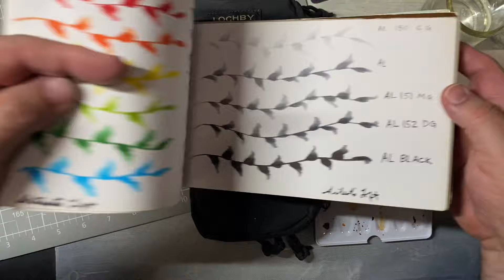Fall is Here Time for Pumpkin Art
Cooler weather is on its way. Along with rainy afternoons. This weather gets me in the mood to draw and paint autumnal things. Those mainly
end up being pumpkins and 🎃 jack-o-lanterns.

Have a wonderful time with your supplies  join with me drawing and painting some pumpkins.

I have recently been made a brand ambassador for Lochby. All the items in my video I have purchased before becoming an ambassador.

Use the link above or go to

John

LET’S CONNECT